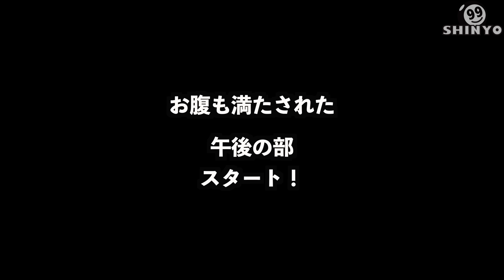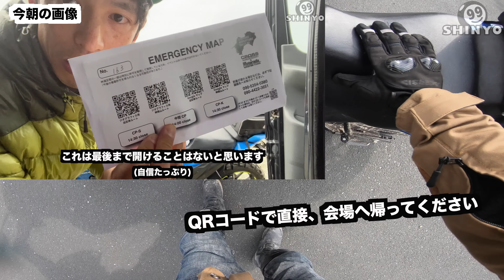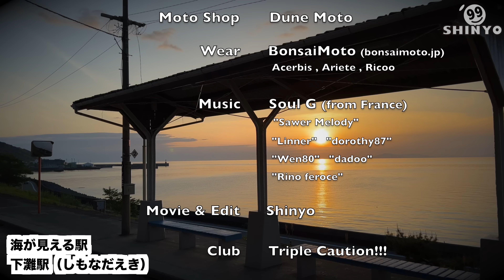一難去って…GPSラリー【後編】ジクサー 四国アドベンチャーラリー2022 スクランブラー | GIXXER SF250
エントリー500台近い人気のスマホのGPSを使った四国のラリーに、スズキ ジクサーSF250スクランブラーで参加する。ガス欠寸前でなんとか給油出来て山に戻ってきた【前編】の続き。
出遅れて最後尾からどこまで巻き返せるのか？そして時間内に完走できるのか？四国の林道を思う存分走り回れるかと思いきや、次から次へとハプニングが起きる...これだからラリーはやめられない。

（全２話）
大失態【前編】GPSラリー　四国ラリー